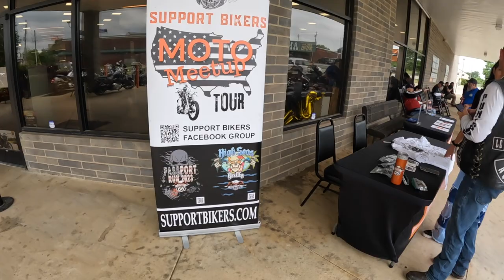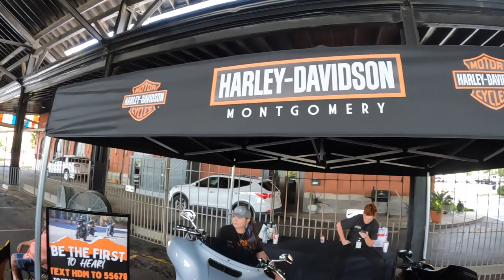Harley Davidson Fatboy 1500 Mile Road Trip Day 3 Ride To Montgomery And The Show At The Shed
Badger Vlog #173 Day 2 of our 1500 mile road trip to Alabama moto meetup and ride to Montgomery for the show at the shed.

Florida: Sunshine State Biker Lawyers
Florida: Mary Dixon - State Farm Agent
Florida: Badgers Business Solutions
Wisconsin: Milwaukee Biker Attorney
New Jersey: Karbasian law
Missouri: Andy Toennies
Illinois: Andy Toennies
Kansas: Bretz Injury Law
Oklahoma: Oklahoma Biker Lawyer
Arkansas: Rainwater Holt Sexton
Texas: Biker Wolfpack Law
Mississippi: Hearn Law Firm
California: Adam Feldman
Georgia: Kaine Law
Alabama: The Vance Law Firm
Tennessee: Howe Law
North Carolina: Maginnis Howard